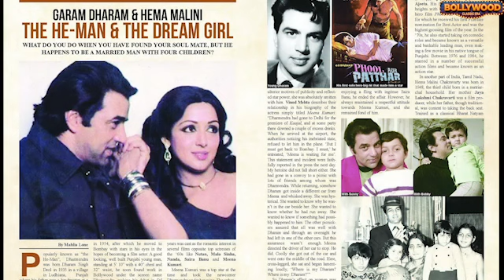Dharmendra The "He Man" When He Brought His Bride from the Wedding Hall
Dharmendra's first marriage was to Parkash Kaur at the age of 19 in 1954, when he had not entered films.[43] He had two sons from this marriage, Sunny and Bobby, both successful film actors, and two daughters, Vijeeta and Ajeeta. His nephew Abhay Deol is also an actor.

After moving to Bombay and getting into the film business, Dharmendra married Hema Malini, which was mired with controversies at that time, with rumours about Dharmendra and Hema Malini converting to Islam for this marriage, a fact which has been denied by both since then. He and Malini starred together in a number of movies in the early 1970s, including Sholay. The couple has two daughters, Esha Deol (an actress, born in 1981) and Ahana Deol .Hema Malini first film with Dharmendra was Tum Haseen Main Jawaan (1970).[22] The two got married in 1980. Dharmendra already had two sons and two daughters with his first wife Prakash Kaur, two of whom later became Bollywood actors – Sunny Deol and Bobby Deol. Malini and Dharmendra have two children.
 In 1968, she was chosen to play the lead opposite Raj Kapoor in Sapno Ka Saudagar[ and promoted as Dream Girl.

Dharmendra The "He Man" When He Brought His Bride from the Wedding Hall, Controversial marriage of Dharmendra and Hema Malini, Movies of Dharmendra, Movies of Hema Malini, Movies of Dharmendra and Hema Malini, Songs of Hema Malini, Songs of Dharmendra, Songs of Hema Malini and Dharmendra, Jitendra movies with Hema Malini, who left Jitendra in between of marriage, a villain of Dharmendra and Hema Malini Love story, Hema aur Dharmendra ki shadi ka kissa, Bollywood Dream Girl